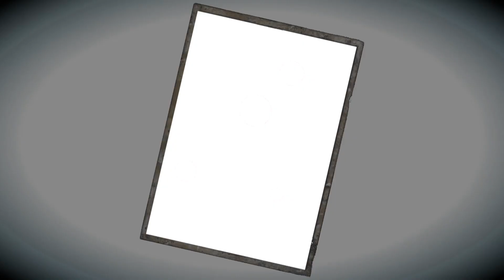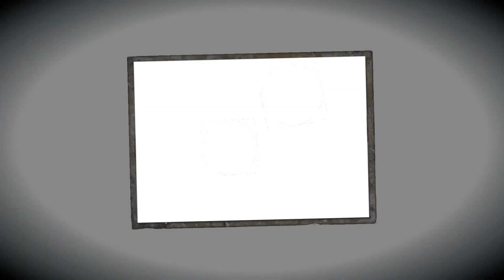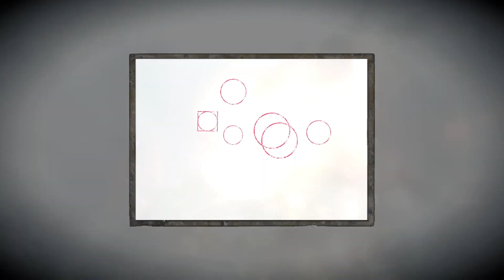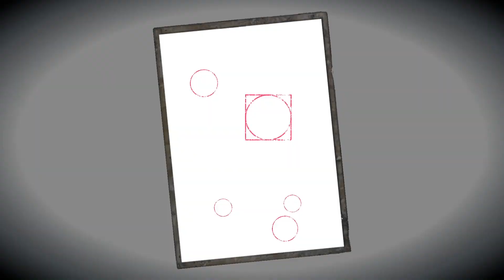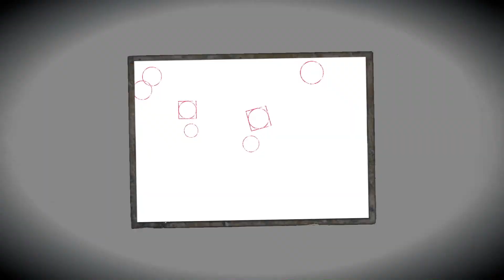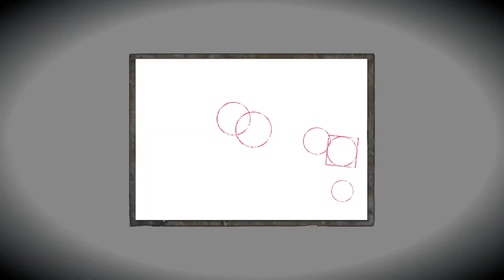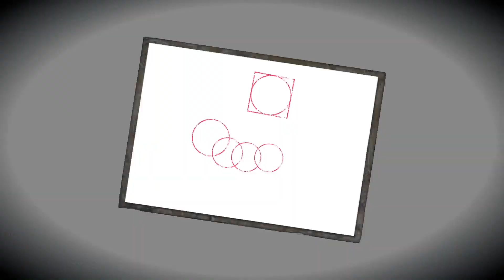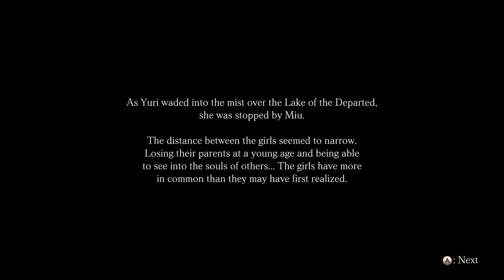NO DEATH RUN RUINED | Fatal Frame: Maiden of Black Water | Part 17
God gamer fails game godly :)